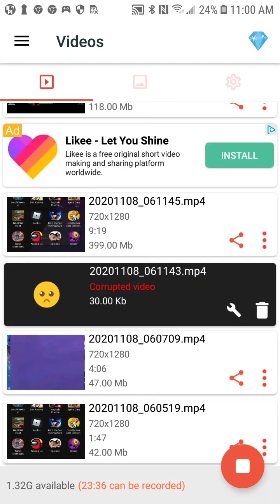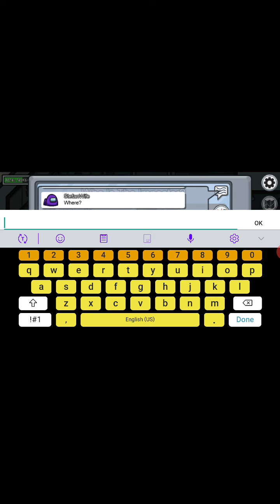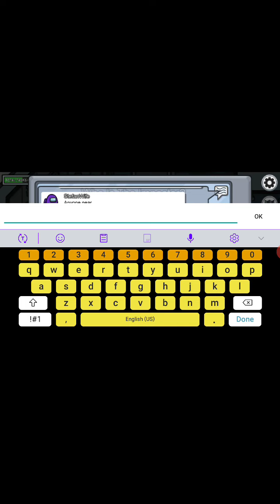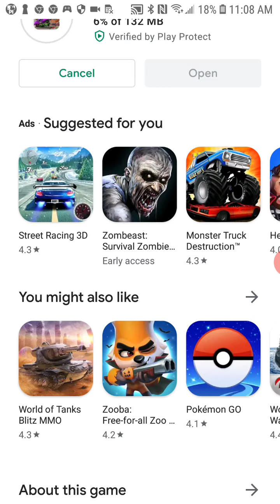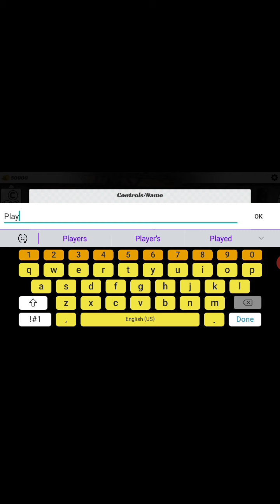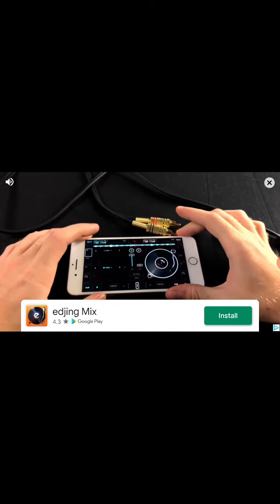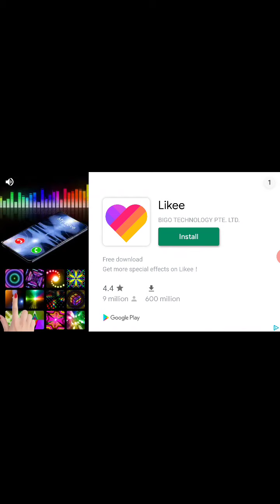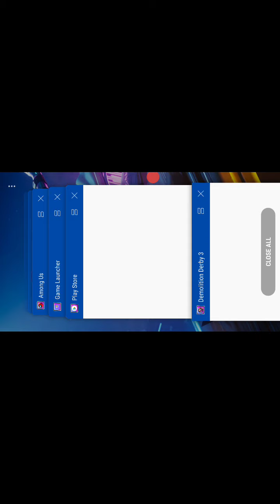November 8, 2020